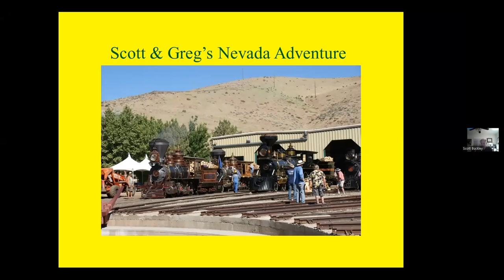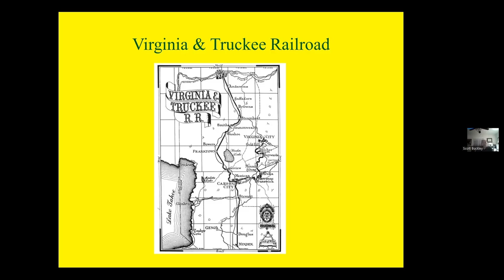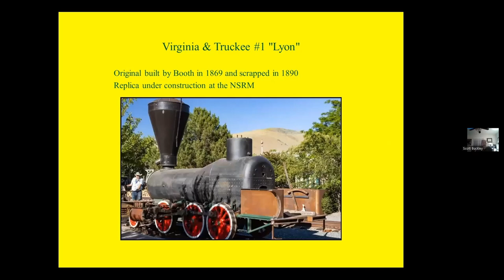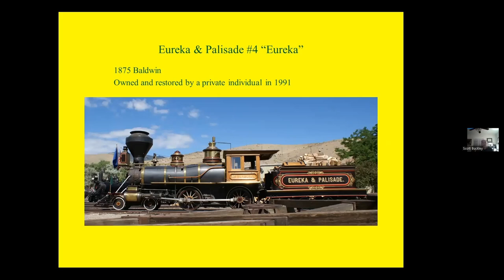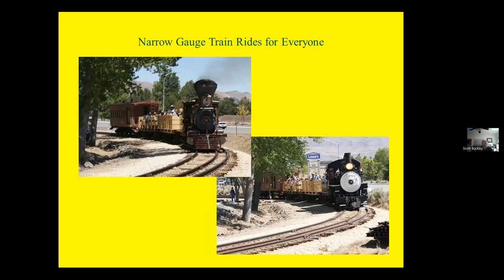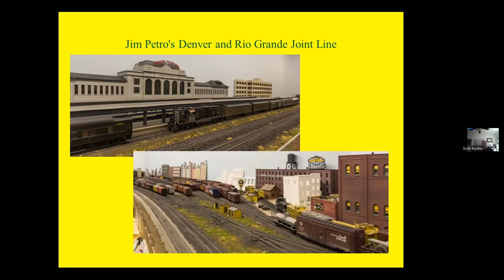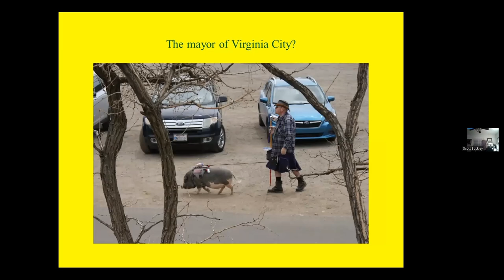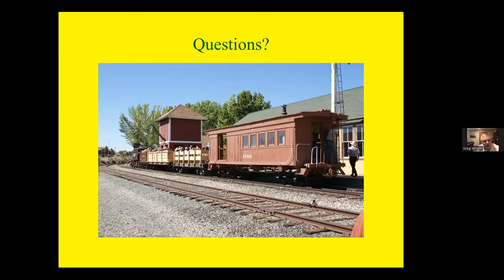Olympia Clinic December 2022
Scott Buckley will present pictures of a trip to the Great Western Steam Up at Carson City, Nevada.  Scott has volunteered at the Nevada State Railroad Museum so he has a great knowledge of the locomotives on display.  Also included were side trips the the Virginia and Truckee Railroad and the Portola Railroad Museum.